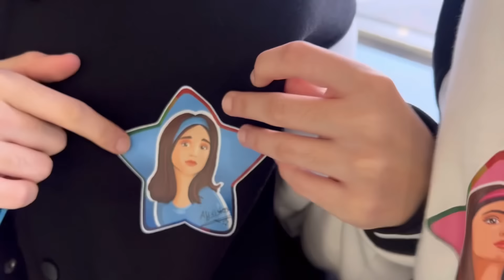حضرنا كاس اسيا 🏆